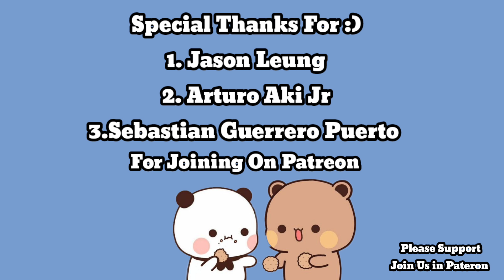Thief Wanted Money From Bubu Dudu Vacation Gone Wrong ? |Peach Goma|MilkmochaBear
Please Support Bubu Bubu Dudu Cartoon